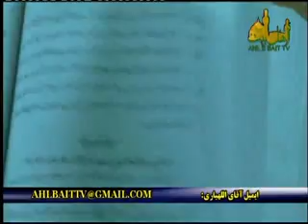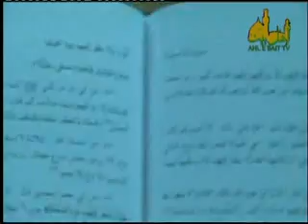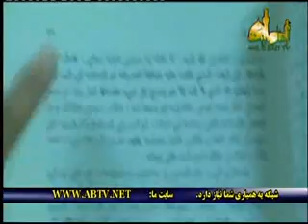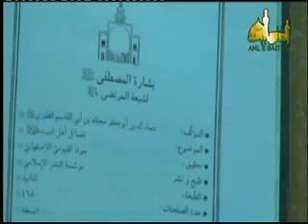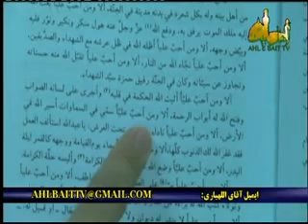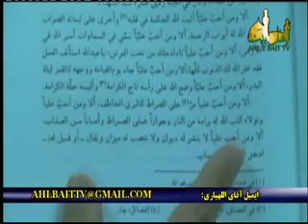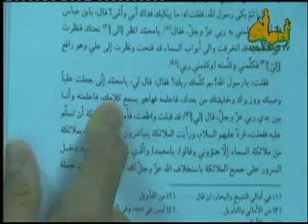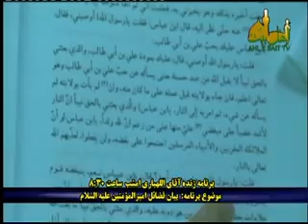سخنرانی: مناقب امیرالمؤمنین علیه السلام_1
ویژه شهادت حضرت امیرالمؤمنین علی بن ابی طالب سلام الله علیهما